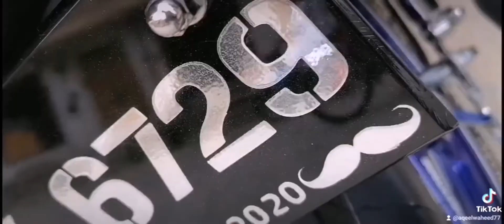Yamaha Ybr Full Modifid